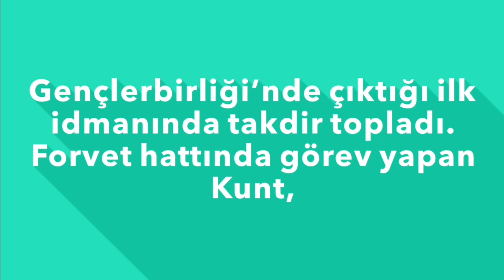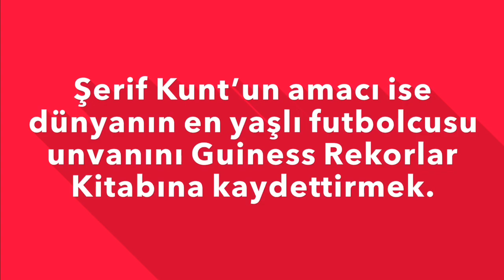Trabzon doğumlu 70 yaşındaki Şerif Kunt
Trabzon doğumlu 70 yaşındaki Şerif Kunt, Osmaniye Karaçayspor’dan Kızıltepe Gençlerbirliği’ne transfer oldu. 53 yıldır aralıksız futbol oynadığını vurgulayan Kunt, transfer olduğu Kızıltepe Gençlerbirliği’nde çıktığı ilk idmanında takdir topladı. Forvet hattında görev yapan Kunt, aynı zamanda atletizm ile ilgilendiği için ilerleyen yaşına rağmen futbol oynayabildiğini ve vücudunun zorlanmadığına dikkat çekti. Şerif Kunt’un amacı ise dünyanın en yaşlı futbolcusu unvanını Guiness Rekorlar Kitabına kaydettirmek.